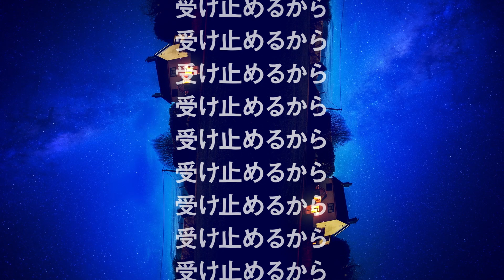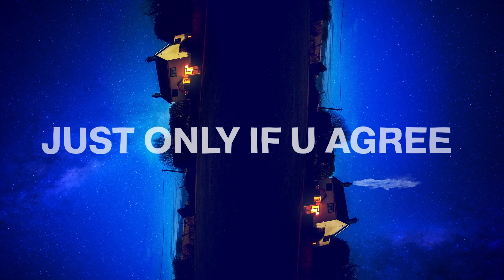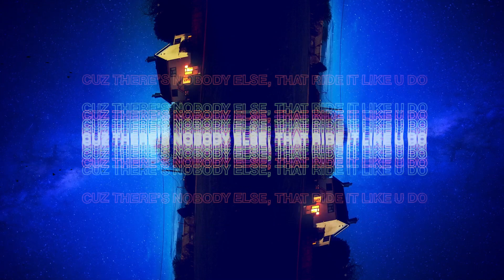JAY'ED - RODEO LYRIC VIDEO (Official Video)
Music Made by : JAY'ED, RYUJA
Director: YUKI MORI